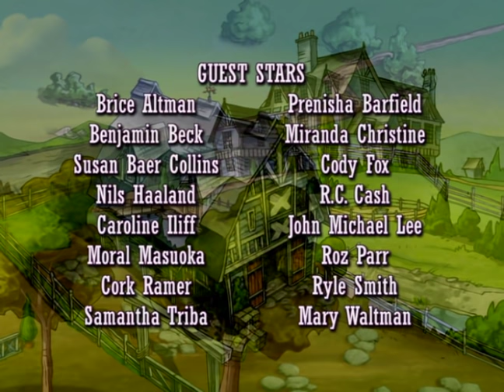Horseland Full Episodes - Bailey's New Friend | Season 1, Episode 13 | Horse Cartoons for Children